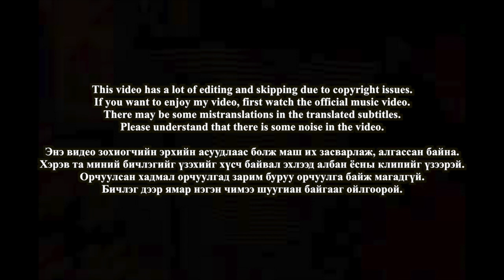🇲🇳🇰🇷🔥Korean Hiphop Junkie react to MagGod & Vandebo - Too Deep (MGL/ENG SUB)